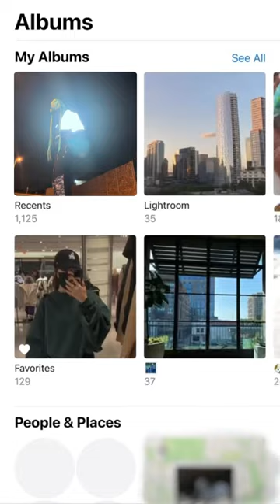capcut capcutedit photo shorts